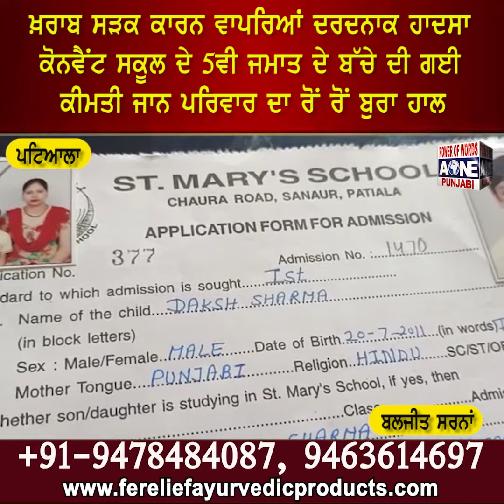ਖ਼ਰਾਬ ਸੜਕ ਕਾਰਨ ਵਾਪਰਿਆਂ ਦਰਦਨਾਕ ਹਾਦਸਾ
ਕੋਨਵੈਂਟ ਸਕੂਲ ਦੇ 5ਵੀ ਜਮਾਤ ਦੇ ਬੱਚੇ ਦੀ ਗਈ
ਕੀਮਤੀ ਜਾਨ ਪਰਿਵਾਰ ਦਾ ਰੋਂ ਰੋਂ ਬੁਰਾ ਹਾਲ